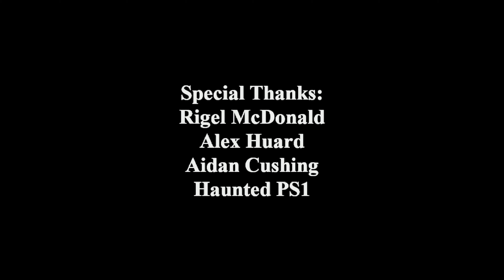Bloodborne PSX + Secret Area - Full Playthrough - No commentary track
Full playthrough of "Bloodborne PSX - Demake by Lilith Walther" for PC.
This includes the new secret area added in 1.4.
And has much less screen tearing and higher resolution than the first video.

This game is made to look and play like a Playstation 1 game.
It's very well done and I highly recommend it!
There's even a form of NG+, so it's many hours of fun.
And you can play it now for free! So give it a try.

Or just want to give a one time tip instead?

Timestamps:
0:00 Intro
3:05 Secret area 1.4
4:28 Iosefka's Clinic
7:05 Lantern Central Yharnam
11:10 Hunter fight
13:40 Insight
16:30 Lantern Great Bonfire
23:50 Derelict Estate
31:00 Cleric Beast

33:40 Yharnam Sewers
37:20 Lantern Yharnam Sewers
39:20 Sewer Key
41:00 Eileen the Crow
44:05 Insight
47:30 Insight
47:55 Music Box
49:45 Basement Key
51:40 Shortcut lift
55:20 Doors in Hunter's Dream

56:55 Basement
58:30 Tonitrus, Hunter fight
1:01:00 Blood Stone Chunk
1:01:30 Executioner's Gloves, Hunter fight

1:06:35 Father Gascoigne
1:10:35 Red Jeweled Brooch
1:11:05 Give Red Jeweled Brooch

1:13:15 Deep night
1:13:55 Re-activate Sewer Lantern
1:16:05 Eileen, Old Hunter Henryk
1:19:55 Re-activate all Lanterns

1:25:10 Gilbert's Estate
1:26:15 Gilbert's 2nd Floor Key
1:28:30 Gilbert the Outsider
1:32:05 Ending